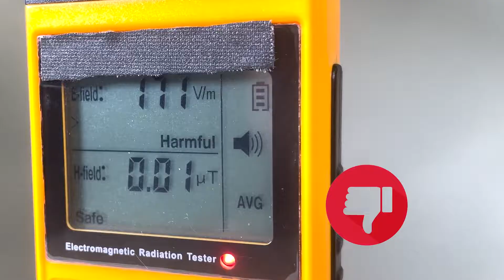Shungite Electromagnetic Radiation Test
Watch what happens when you put Shungite in front of a highly radiant object!